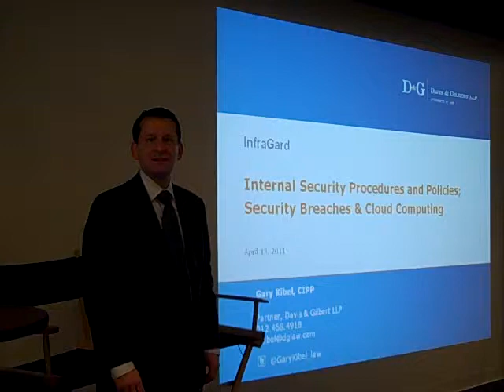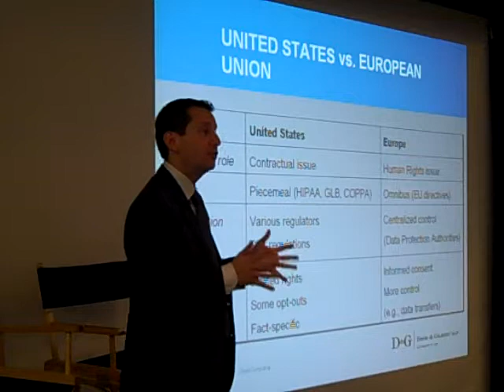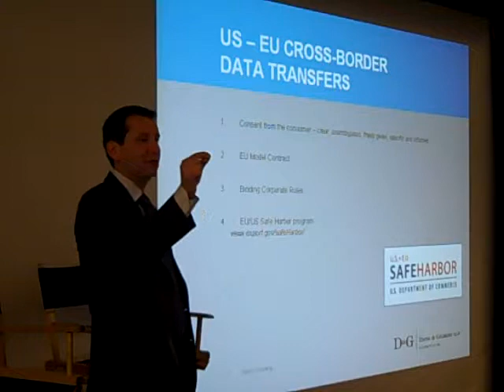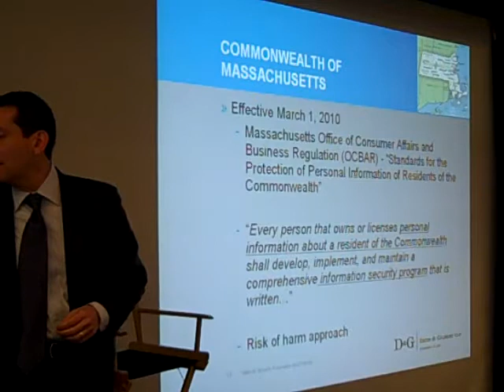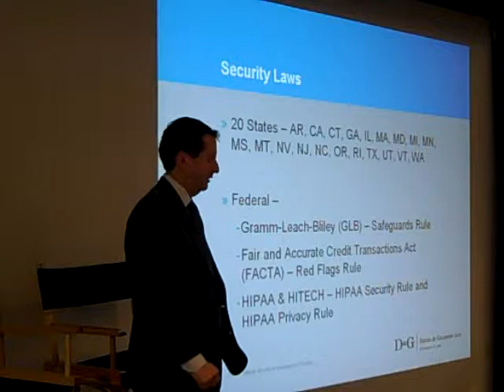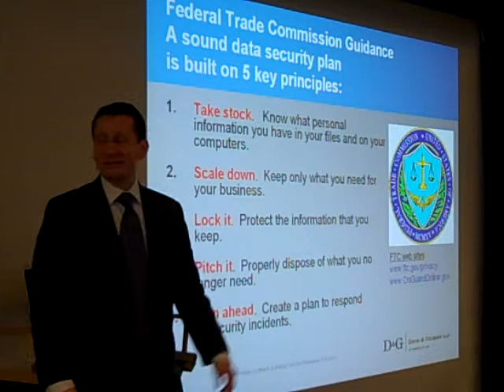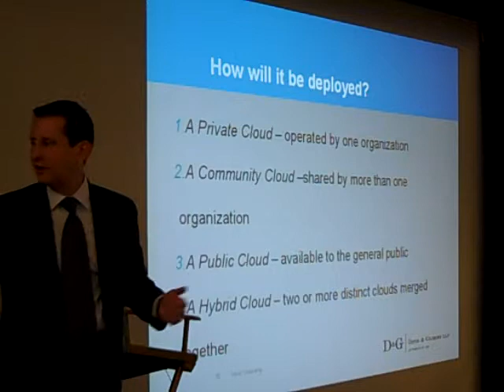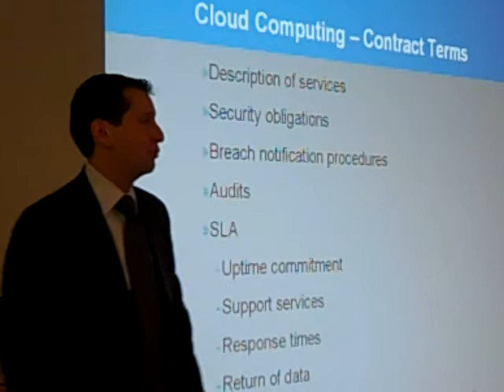Gary Kibel DG Law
Gary begins a discussion on Cloud Computing.  We could only give him about 45 minutes.  But this is a good primer.  Gary really cracks open some interesting and thought provoking discussion points.  Good read, good listen.  We'd like to have him come back and offer more.